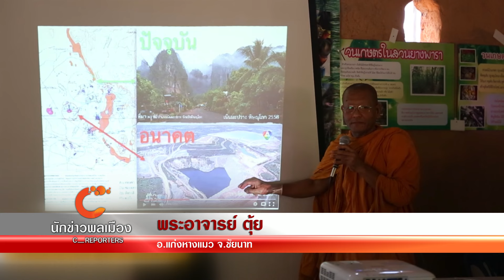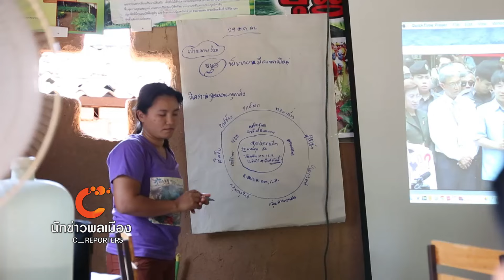นักข่าวพลเมือง : ทองบนดิน l 29 เม.ย. 59 l 12.00 น.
ในขณะที่คนทั้งประเทศจะได้รับประทานผลไม้จาก จ.จันทบุรี 4 เดือนต่อปี แต่ว่าตอนนี้คนที่นั้นมีความกังวลว่า ถ้ามีการสร้างเหมืองทองคำขึ้นอาจส่งผลกระทบต่อดินและน้ำที่ไปหล่อเลี้ยงพืชสวนทางการเกษตรแหล่งใหญ่ที่สุดในภาคตะวันออก ถึงแม้ว่าตอนนี้จะไม่มีการสร้างเหมืองเกิดขึ้น แต่ว่าพวกเขาก็ไม่เห็นด้วยและหลายคนอยากให้ตระหนักถึงความสมดุลในการพัฒนาประเทศควบคู่ไปกับการสร้างแหล่งอุตสาหกรรม

ออกอากาศวันที่ 29 เม.ย. 59 เวลา12.00น.